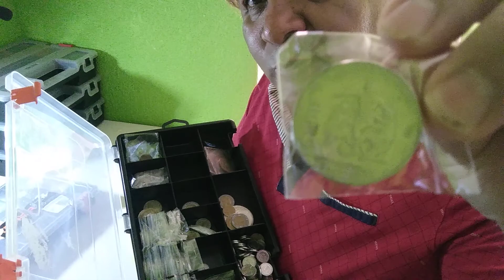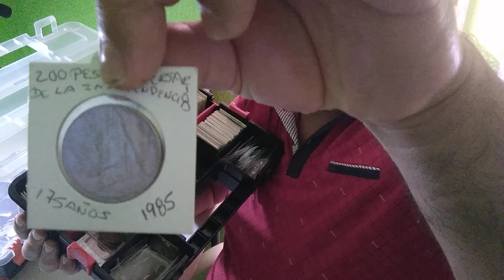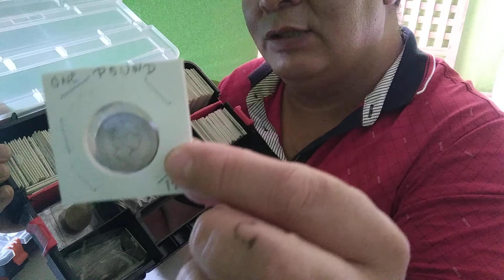CAJAS PARA GUARDAR MONEDAS VIDEO # 108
IDEAL PARA TRAMSPORTAR TUS MONEDAS Y
NO LLAMAS MUCHO LA ACTENCCION LAS PUEDES COMPRA EN EL CENTRO CALLE CORREGIDORA ATRAS DEL PALACIO NACIONAL